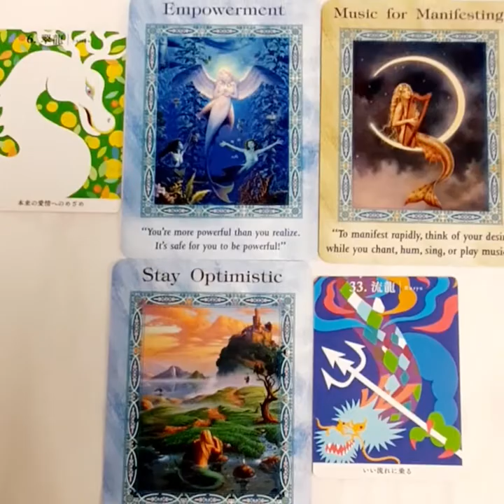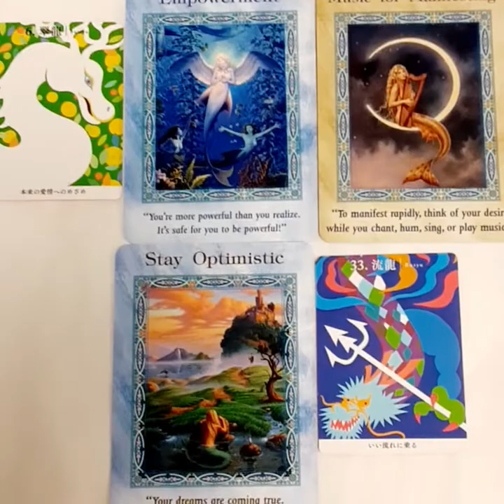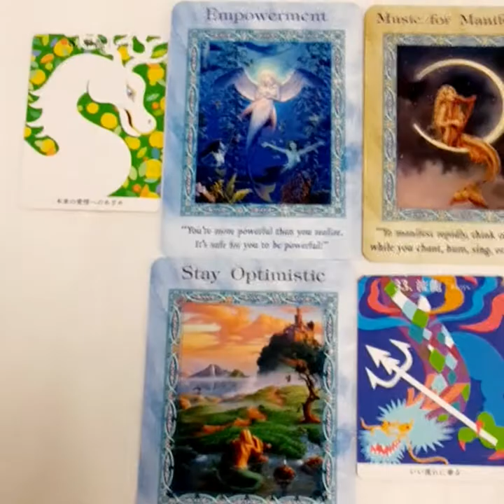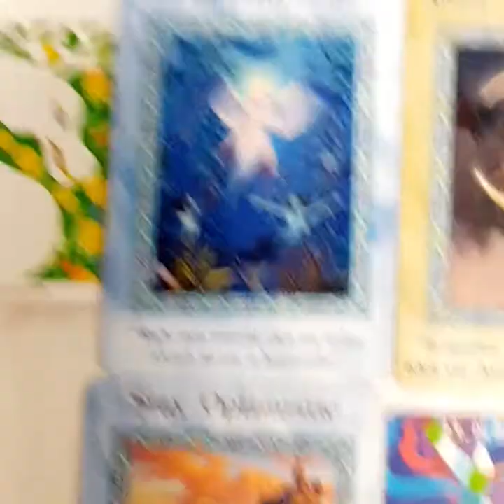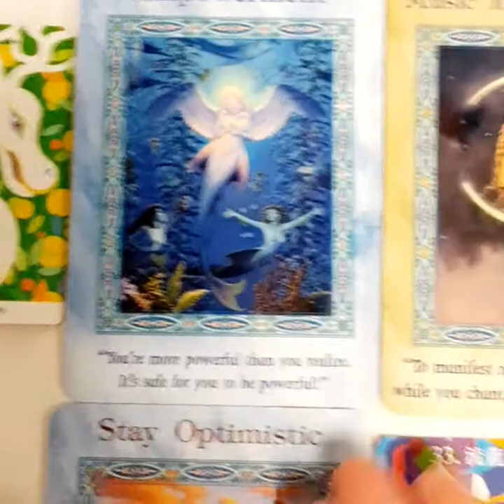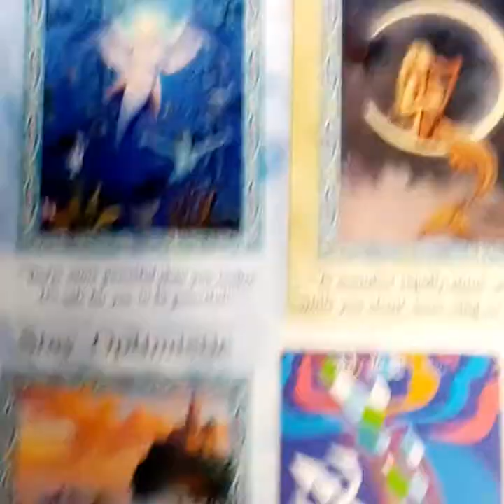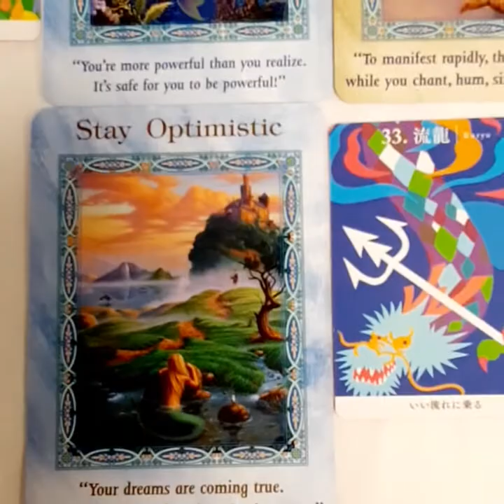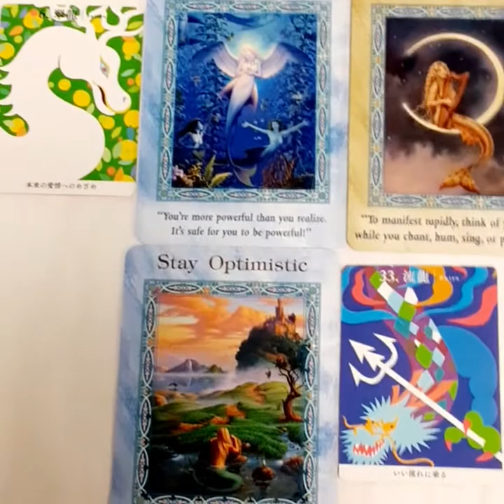オラクルカードです❤自分の痛みを知ることは愛を知ること🐲🐬🌈愛の土台づくり💓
今日のメッセージ
『自分の痛みを知ることは愛を知ることに🐲🐬🌈愛の土台づくり💓』

今日も手振れ凄いかも。。すみません😂

みんなにも雪崩のごとく、たくさんの幸せが降りそそぎますように

みんなも笑顔でありますように